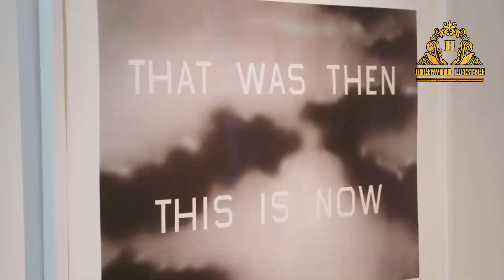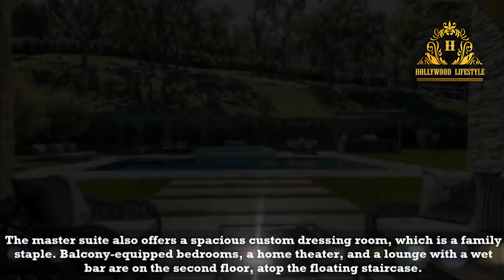Kris Jenner's House Tour 2020 (Inside and Outside) | $10 Million Home Mansion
Hollywood Lifestyle presents Kris Jenner's House Tour 2020 | This video is about Kris Jenner's Home 2020 in inside and outside. We really like to watch a beautiful Home tour video of popular celebrity. Especially, fans of Kris Jenner never want to miss any news update about her. Kris Jenner's home Inside is beautifully decorated.

Cher is an American singer, actress and television personality. Commonly referred to by the media as the Goddess of Pop, she has been described as embodying female autonomy in a male-dominated industry.

Kristen Mary Jenner is an American television personality, entertainment manager, producer, businesswoman, and author. She rose to fame starring in the reality television series Keeping Up with the Kardashians. She has four children from her first marriage to lawyer Robert Kardashian: Kourtney, Kim, Khloé and Robert, and two children from her second marriage to television personality and retired Olympic Games medalist, Bruce Jenner (now Caitlyn): Kendall and Kylie.
Kris Jenner Just Bought the $10 Million Home Across from Kim Kardashian West's Former House.
It seems Kris Jenner just can’t stay away from anything to do with her children for too long. The "KarJenner" matriarch just purchased the mansion across the street from Kim Kardashian West and Kanye West’s former Hidden Hills family home for just under $10 million. Although the Kardashian West clan has officially left the house, Jenner’s new six-bedroom, eight-bathroom home has plenty of space for her six children and six grandchildren (with three more reportedly on the way) to visit—and she’s hopeful she’ll get to use each of those bedrooms. Jenner recently told Steve Harvey she would welcome her daughter and son-in-law back into her home “in a heartbeat,” admitting, “I actually miss them!” (As their home was undergoing renovations, Kardashian West and West moved in with Kim's mother for two years.) With a house this gorgeous, Jenner may have a hard time keeping them away. According to Trulia, the 9,400-square-foot home sits on a 1.28-acre lot, surrounded by lush woods, manicured gardens, a zero-edge swimming pool and spa, an outdoor barbecue, and a fire pit.

*** ANTI-PIRACY WARNING ***
This content is Copyright to Hollywood Lifestyle. Legal action will be taken against those who violate the copyright of the following material presented!